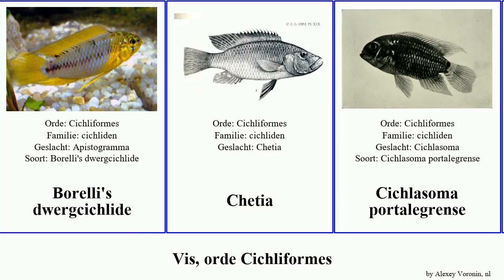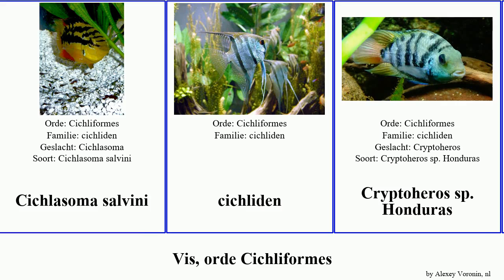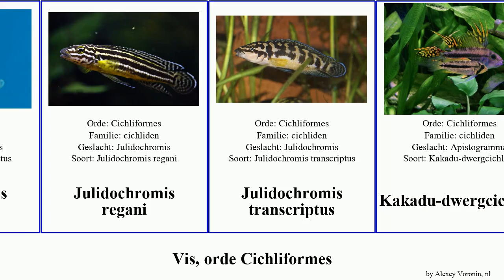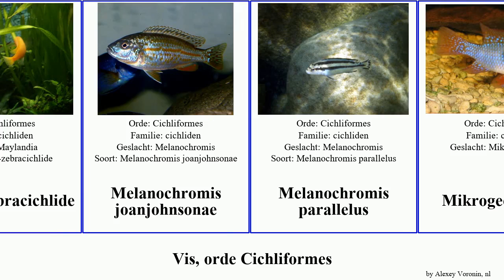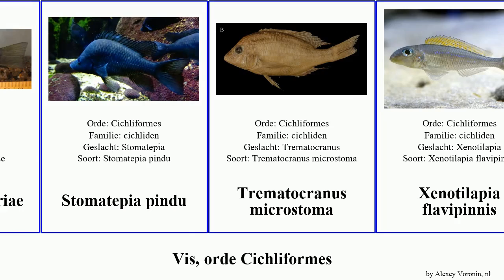Vis, orde Cichliformes haplochromis aulonocara cichlasoma julidochromis fish electra severus mento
vis orde Cichliformes.
fish of Order Cichliformes, language: nl.

Aequidens pulcher
Andinoacara rivulatus
Apistogramma bitaeniata
Astatoreochromis straeleni
Aulonocara baenschi
Aulonocara maylandi
Aulonocara hueseri
Aulonocara nyassae
Aulonocara steveni
Borelli's dwergcichlide
Chetia
Cichlasoma portalegrense
Cichlasoma meeki
Cichlasoma pearsei
Cichlasoma salvini
cichliden
Cryptoheros sp. Honduras
Discusvis
Etroplus canarensis
Etroplus suratensis
Geophagus brasiliensis
Geophagus steindachneri
Haplochromis argens
Haplochromis degeni
Haplochromis goldschmidti
Haplochromis nigricans
Haplochromis nyererei
Haplochromis pundamilia
Haplochromis mento
Hemichromis
Hemichromis bimaculatus
Herichthys minckleyi
Herichthys molango
Herichthys pame
Heros severus
Heterochromis
Julidochromis marlieri
Julidochromis ornatus
Julidochromis regani
Julidochromis transcriptus
Kakadu-dwergcichlide
Kersenbuik
Konia eisentrauti
Labeotropheus trewavasae
Labidochromis caeruleus
Lethrinops auritus
Malawi-zebracichlide
Melanochromis joanjohnsonae
Melanochromis parallelus
Mikrogeophagus
Mylochromis melanonotus
Nannacara anomala
Natalbaars
Neetroplus
Neolamprologus tetracanthus
Nyassachromis leuciscus
Oreochromis hunteri
Paraneetroplus argenteus
Paretroplus kieneri
Paretroplus maculatus
Paretroplus damii
Placidochromis electra
Pseudotropheus elongatus
Pseudotropheus socolofi
Pseudotropheus williamsi
Ptychochromis grandidieri
Steatocranus casuarius
Stomatepia mariae
Stomatepia pindu
Trematocranus microstoma
Xenotilapia flavipinnis
zebracichlide